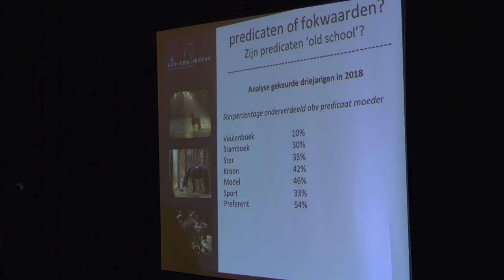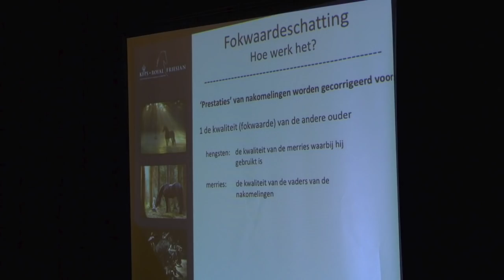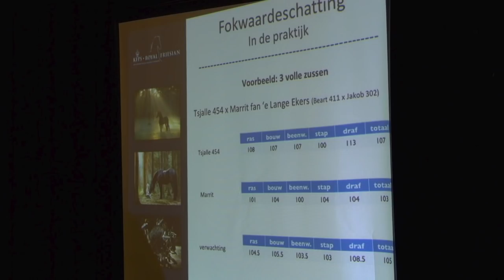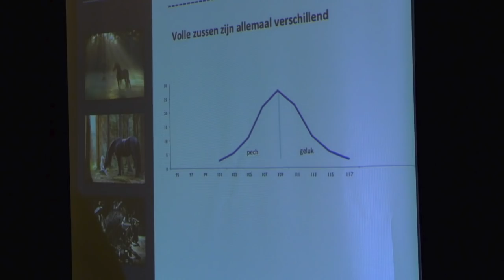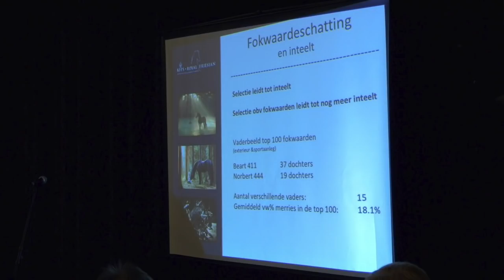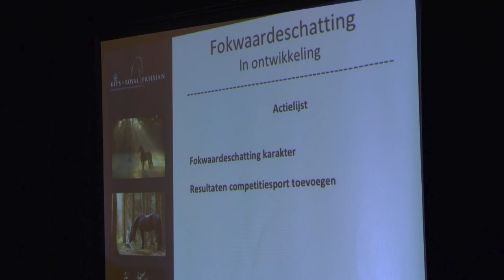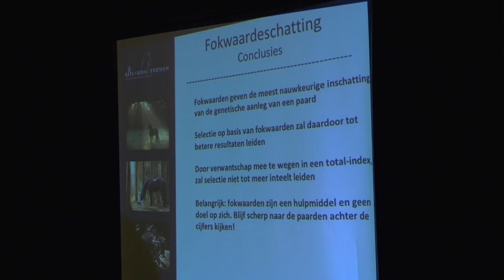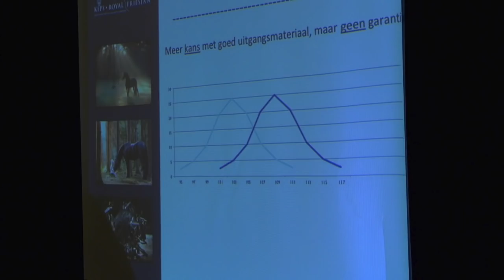Hoe werkt het met fokwaarden bij Friese paarden?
Volledig verslag van de presentatie gehouden bij de Bond van merriehouders en JongKFPS op 21 maart 2019 waar directeur KFPS Ids Hellinga  een toelichtig gaf over fokwaarden bij Friese paarden.